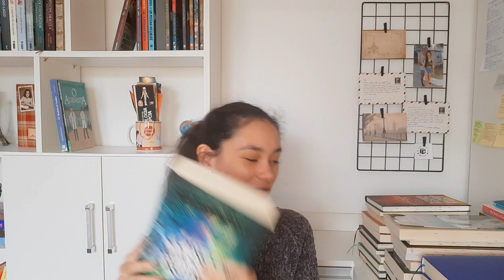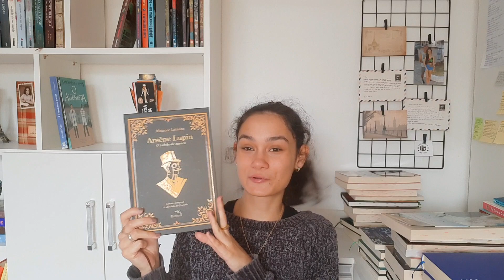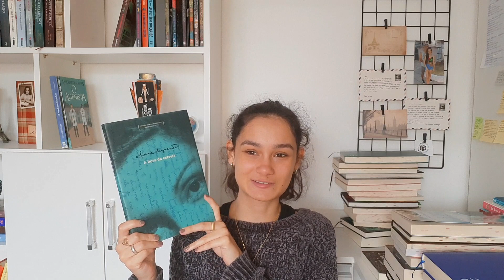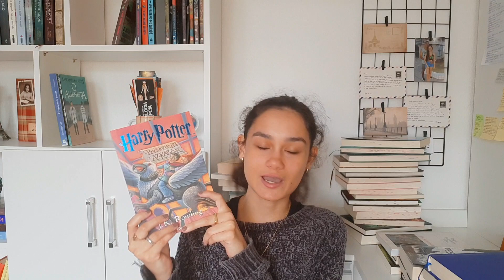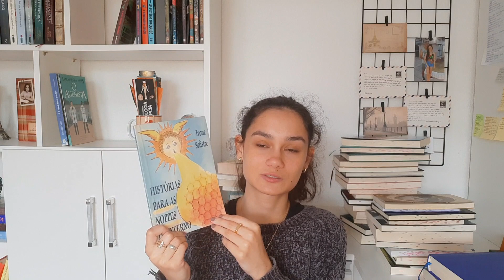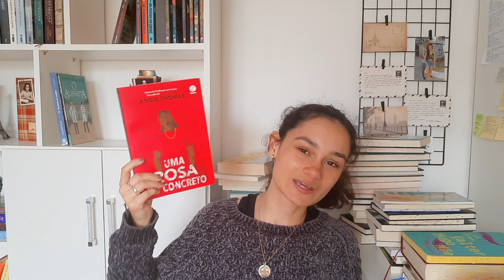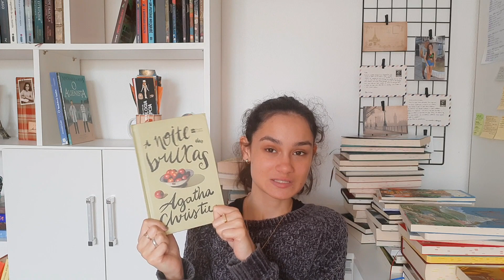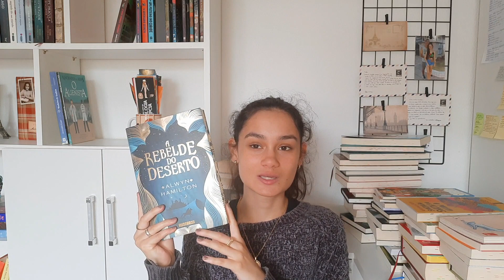QUAIS LIVROS EU LI EM 2022? | Eu li 83 livros e vou te mostrar todos eles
Oiê! Hoje eu vim te mostrar todos os 83 livros que eu li no último ano. Quer descobrir quais livros eu li em 2022? Então fica até o final desse vídeo para não perder nenhuma dica de leitura.

📌 Link geral da Amazon

Comprando por esse link você estará apoiando o canal sem pagar nada a mais por isso. Agradeço desde já. ♡

📌 Baixe o app da Mélliuz com esse link, assim você vai conseguir cashback e cupons de desconto nas suas compras, e já inicia ganhando R$5,00!
📌 Baixe o app do Cuponomia com esse link, assim você vai conseguir cashback e cupons de desconto nas suas compras, e já inicia ganhando R$5,00!

▪︎ Minha lista de livros desejados

Nesse vídeo eu mostrei TUDO o que eu li em 2022, todos os livros físicos e os e-books, foi um tour pelos livros lidos esse ano. Um dos vídeos que eu mais gosto de gravar!

Feliz 2023! Que esse novo ano traga muita luz e realizações para a sua vida!

Meu objetivo com o Amid Books é mostrar para as pessoas a magia da literatura e como os livros podem transformar vidas. Aqui eu indico muitos livros, mostro livros novos e falo muito sobre meu amor pela leitura.
Um beijo enorme no seu coração e até o próximo vídeo!